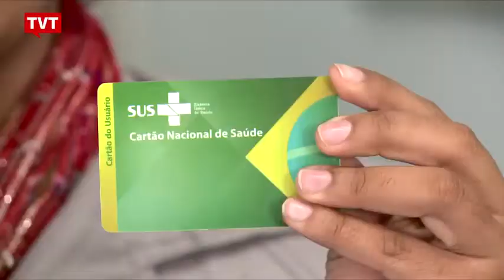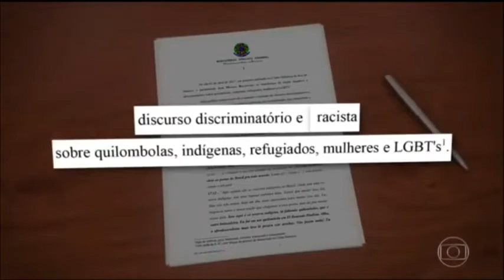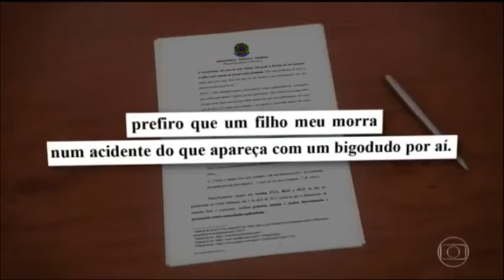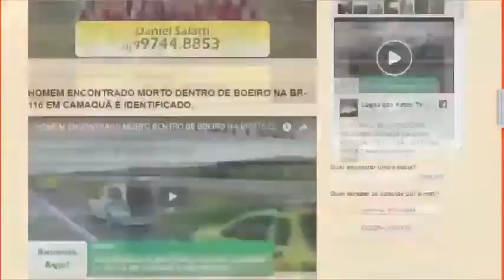EXPRESSO NOTÍCIAS - Confira as principais notícias do Brasil e do Mundo.